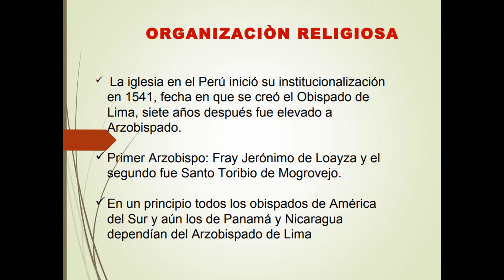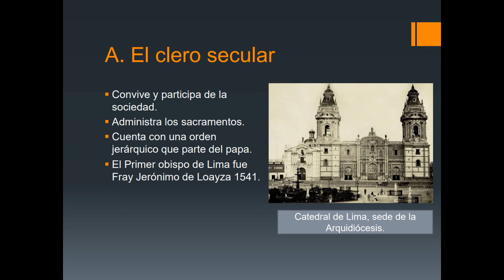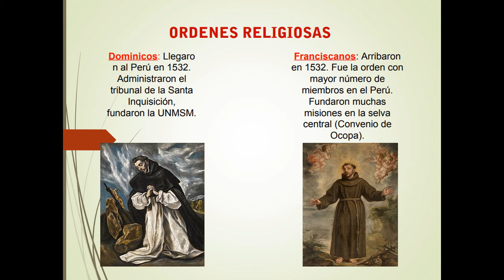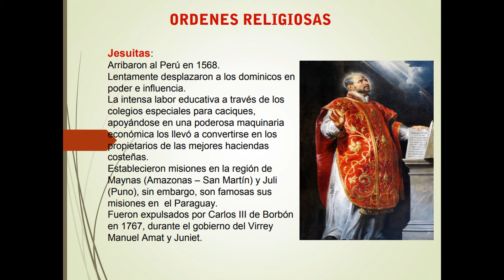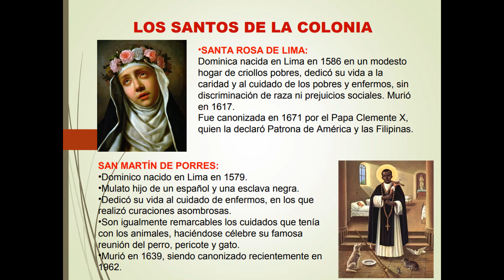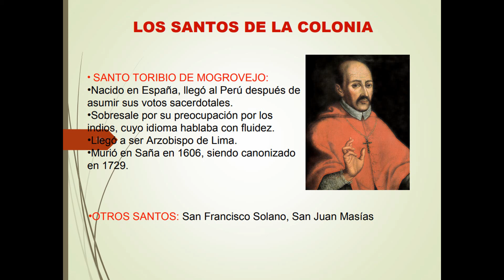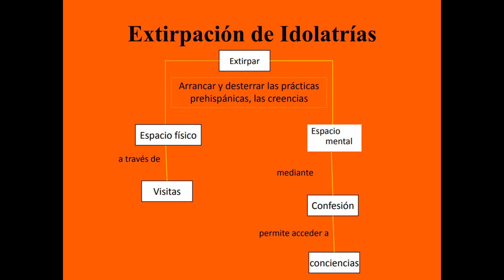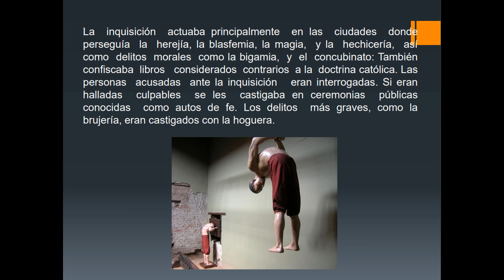Religiosidad en el virreinato (2 sec) H.P - N° 29